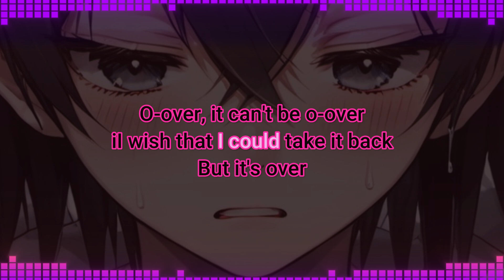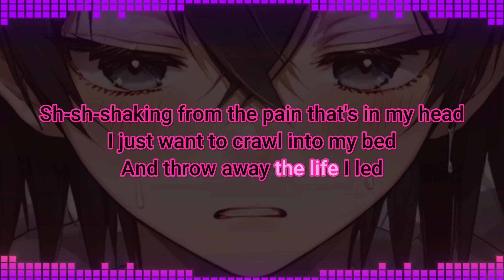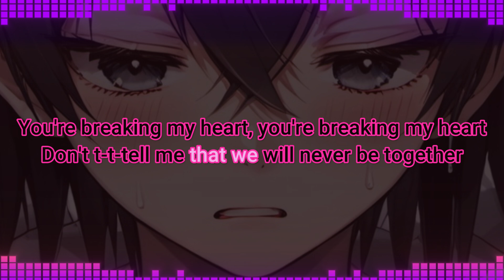Rebzyyx - It's Over - Lyrics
Nyoooo Lyrics.